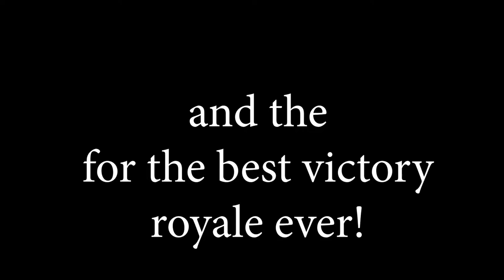One Shot LTM Montage | Orange Justice Remix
See the biggest failed Live "Q&A Livestream with no viewers | and talk about How much I make on youtube | My future with youtube and Life moving forward |"
Best victory royale ever!

SOCIALS